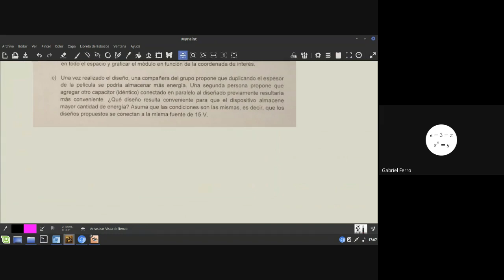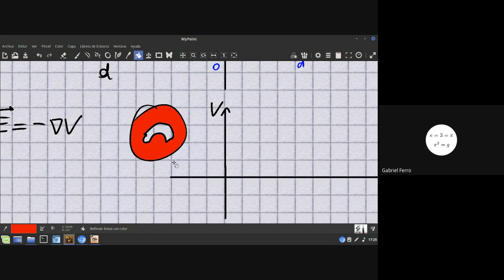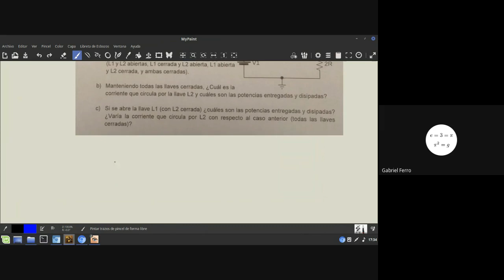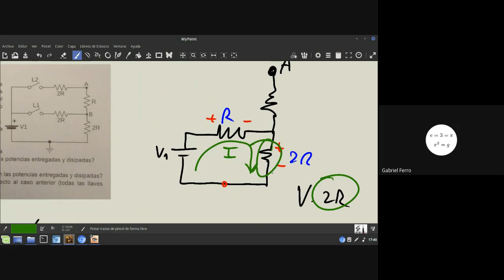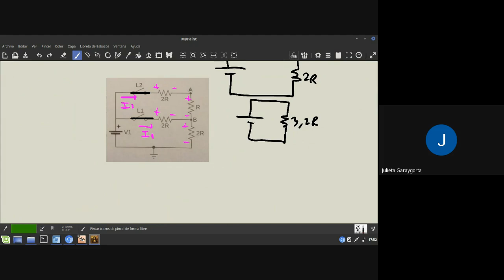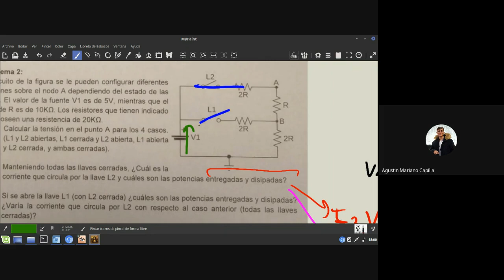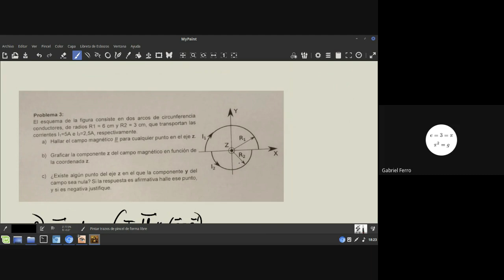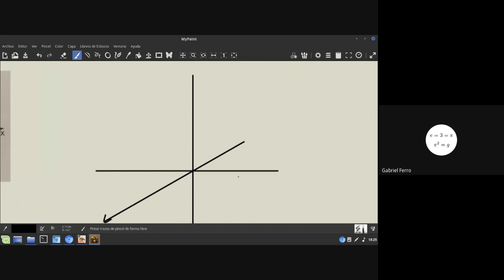F2 | Resolución del diferido del 24/6/2023 | Repaso para el recuperatorio | Parte 1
Tenemos cafecito!